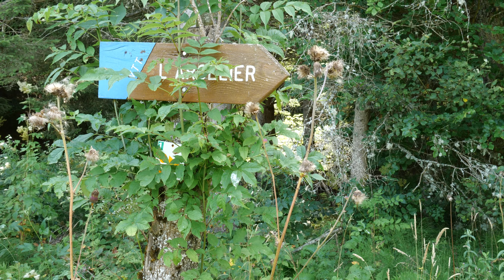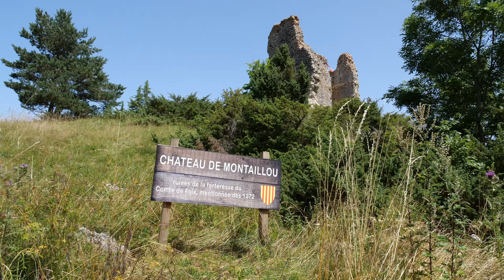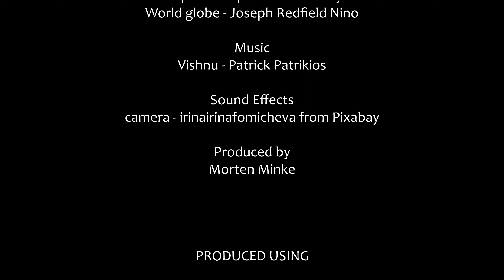2021-08 Summer vacation France - 5 - Hike to Montaillou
Impression of a hike we did from Camurac to Montaillou and picnic at the ruins of the chateau.